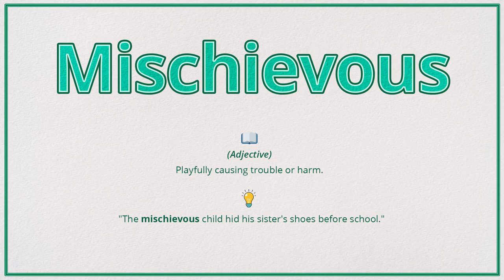Mischievous (Pronunciation, Meaning & Example)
How do you pronounce 'Mischievous', what is the meaning and how do you use it in a sentence?